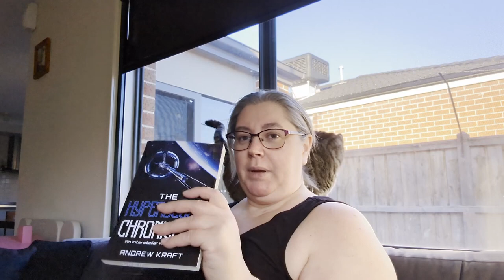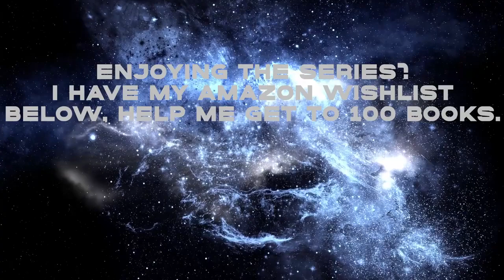[INDY BOOK REVIEW 004] Hypersleep Chronicles by Andrew Kraft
This is the book review for the independently published novel, Hypersleep Chronicles by Andrew Kraft. I highly recommend that you go and support the author by getting yourself a copy and reading it for yourself.

The Editor: Editing | Pen to Print

Snail Mail:
Mickleham, Vic, AUS, 3064